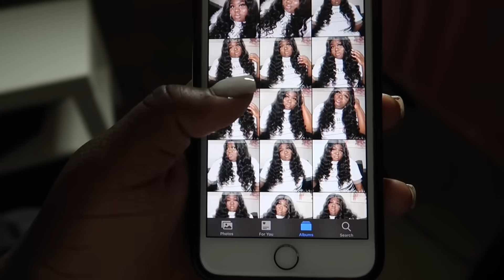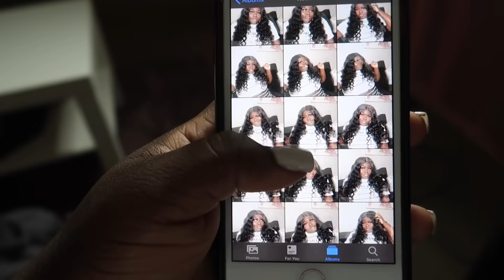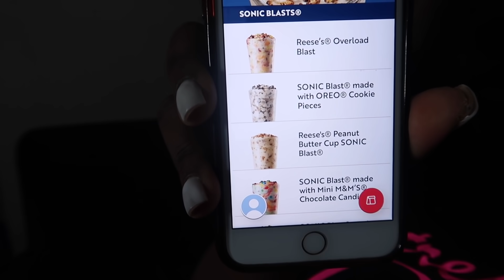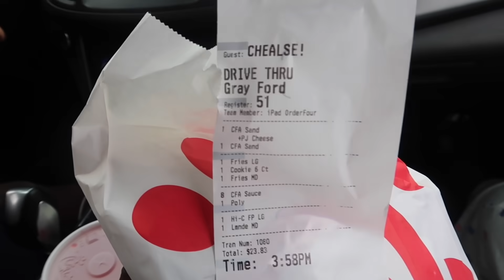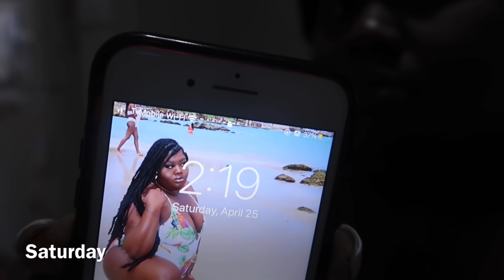Weekly Vlog | Productive week ! How I take my own Instagram pics , liquor haul , detox water ,& MORE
Hey girl heyyyy

Welcome back to another video I hope y’all enjoyed this weeks weekly vlog ❤️

Cash envelope video

Amazon links